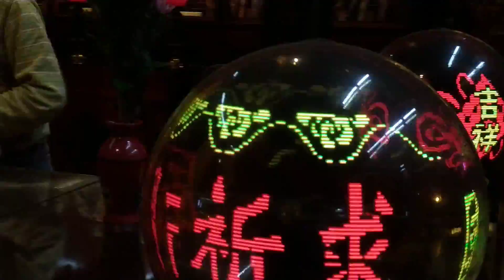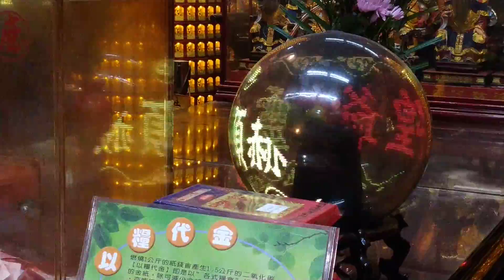V 20171112 193203 vHDR Auto